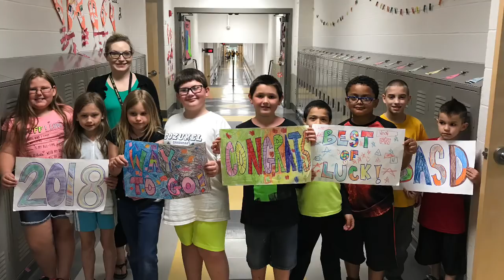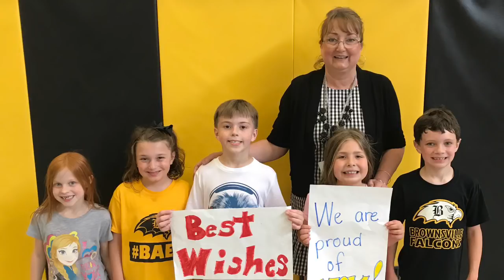2018 Senior Walk through at BAES